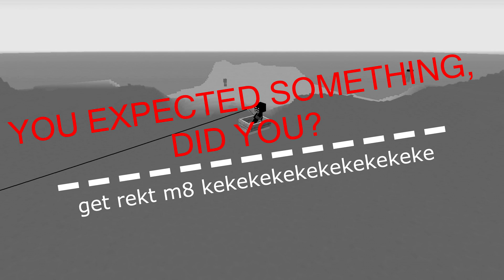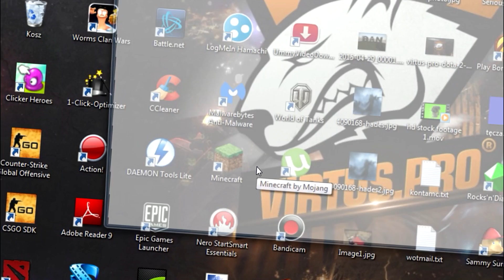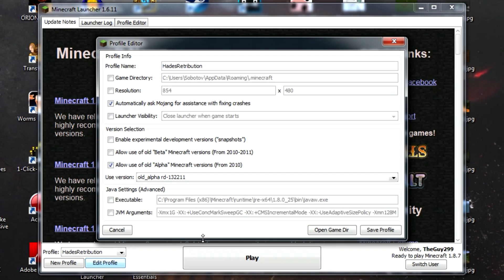100 ways to troll in minecraft part 2 [1080p60]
The epic trailer music at the beginning has been made by Lino Rise